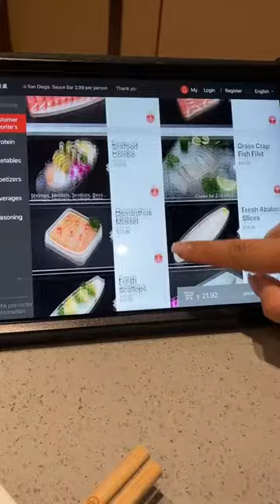HaiDiLao NOW OPEN in San Diego!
This has been the best Hot Pot experience we've ever had! The food, service, everything was so top notch! I always love it when they make it a great experience for the kids too! Eating out with our toddlers is much easier like this!

Looking forward to coming back and follow me on TT for more foodie adventures! @maiwillin